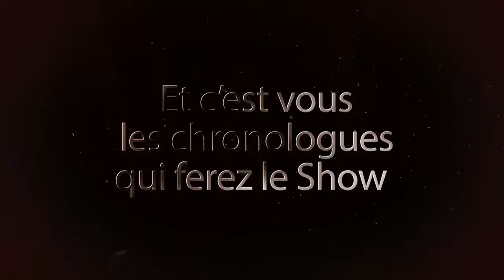PUB CHRONO MATINAL POUR LE LIVE DU 19 OCTOBRE 2019